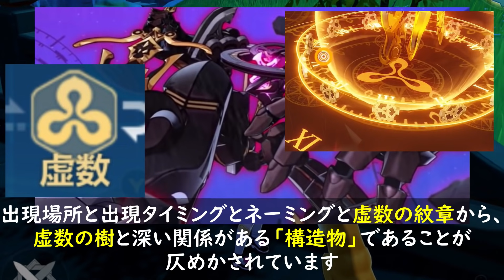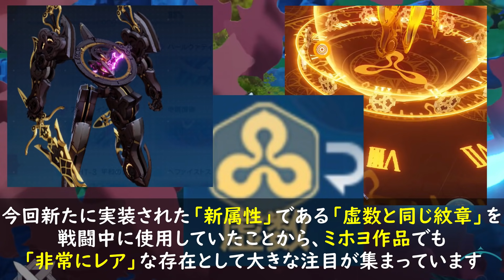【原神考察#20】パイモン誕生日記念!虚数の樹を解説!!【虚樹の残骸ニヒリズム・星語者・天理の調停者・雷電将軍・神の目・ソフィア・御影炉心・原神と崩壊3rdコラボ繋がり】【原神ストーリー考察解説】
本動画はミホヨシリーズの重大なネタバレを含んでいます
【原神】だけプレイしていると理解できない箇所も多々あると思います
そんな感じで【原神】から始めた新規さん向けのまとめ動画シリーズになります

ネタバレ有り/リーク無し

虚数の樹に関するまとめ

【目次】
0:00はじまるよ♪
0:55原神の世界観とテーマ①（虚数の樹＆終焉に抗い、世界を救う）
2:30ミホヨ作品（時間操作系能力＆阿頼耶識）
3:43パイモン（非常食＆声優：古賀葵）
4:15パイモン（グノーシス＆アイオーン＆ソフィア）
5:26星語者（消滅エフェクト＆神の目＆崩壊エネルギー）
6:16虚数の樹と虚樹の残骸ニヒリズム＆虚数属性
7:28虚樹の残骸ニヒリズム＆アビス＆人類の敵
8:21キアナガチ勢（雷電将軍＆天理の調停者＆雷電芽衣＆御影炉心）

【ゆきのTwitter】(アニメ・漫画・アニソン・音楽など)

稲妻　雷神バアル（）
スメール　草神（）
フォンテーヌ　水神（）
ナタ　炎神（）

【モンド】
ジンCV：斎藤千和
アンバーCV：石見舞菜香
リサCV：田中理恵
ガイアCV：鳥海浩輔
バーバラCV：鬼頭明里
ディルックCV：小野賢章
レザーCV：内山昂輝
ウェンティCV：村瀬歩
クレーCV：久野美咲
ベネットCV：逢坂良太
ノエルCV：高尾奏音
フィッシュルCV：内田真礼＆増谷康紀
スクロースCV：藤田茜
モナCV：小原好美

【璃月港】
魈(ショウ)CV：松岡禎丞
北斗(ホクト)CV：小清水亜美
凝光(ギョウコウ) CV：大原さやか
香菱(シャンリン) CV：小澤亜李
行秋(ユクアキ)CV：皆川純子
重雲(チョウウン) CV：斉藤壮馬
七七(ナナ)CV：田村ゆかり
刻晴(コクセイ)CV：喜多村英梨

【その他】
オズCV：増谷康紀
公子(コウシ)CV：木村良平
淑女(シニョーラ) CV：床子裕衣
鍾離(ショウリ)CV：前野智昭
白朮(ビャクジュツ)CV：遊佐浩二
甘雨(カンウ)CV：上田麗奈
ダインスレイヴCV：津田健次郎

≪【崩壊シリーズ】豪華【声優】一覧【崩壊3rd】【崩壊学園】≫
キアナ・カスラナ(k-423)CV：釘宮理恵
シーリン(空の律者)CV：丹下桜
雷電 芽衣(雷の律者)CV：沢城みゆき
ブローニャ・ザイチクCV：阿澄佳奈
ゼーレ・フェレライCV：中原麻衣
無量塔 姫子CV：田中理恵
八重 桜CV：佐倉綾音
緋玉丸CV：井澤詩織
テレサ・アポカリプスCV：田村ゆかり
カレン・カスラナCV：水樹奈々
フカCV：高山みなみ
リタ・ロスヴァイセCV：悠木 碧
デュランダルCV：能登麻美子
オットー・アポカリプスCV：石田彰
オットー・アポカリプス（幼少期）CV：緒方恵美
セシリア・シャニアテCV：小林ゆう
ジークフリート・カスラナCV：関智一
ルイスCV：くじら
AIちゃんCV：堀江由衣
アインシュタインCV：斎賀みつき
ニコラ・テスラCV：竹達彩奈
氷の律者(アナ・シャニアテ)CV：豊崎愛生
フクロウCV：保志総一朗
ケビン・カスラナCV：日野聡
シュレーディンガーCV：潘 めぐみ
浅井茶々CV：川澄 綾子
長光CV：金田 アキ
ルシアCV：朴 璐美
濃姫CV：豊口 めぐみ
エジソンCV：大橋 彩香
坂本龍馬CV：明坂 聡美
姫軒轅・黒CV：七瀬 亜深
後崩壊書・主人公CV：石井真
キャロル・ペッパーCV：岩男潤子
ヴェルト（二代目）(理の律者)CV：細谷佳正
ヨハヒム CV：伊瀬茉莉也
ジョイスCV：皆川順子
カカリアCV：加藤美佐
ロザリア・アリーンCV：古賀葵
リリア・アリーンCV：芹澤優
シン・マールCV：上坂すみれ
灰蛇CV：粟津貴嗣
ジャッカルCV：中村千絵
ワタリガラスCV：小林沙苗
女カ・伏義CV：麻倉もも
ホムCV：大塚明夫
ホラCV：速水奨
ホミュCV：日高のり子
ホミCV：大谷育江
ウェンディ(風の律者)CV：前川 涼子
miHoYo社長(偉い人) CV：武内 駿輔
精衛の翼CV：高山 みなみ
模造十字架CV：田村 ゆかり
ベラCV：ゆかな
蓬莱寺九霄CV：茅野愛衣
イザーリンCV：井澤詩織
無色輝火CV：石川由依
ニンディCV：長縄まりあ